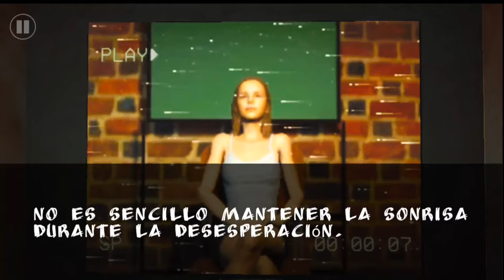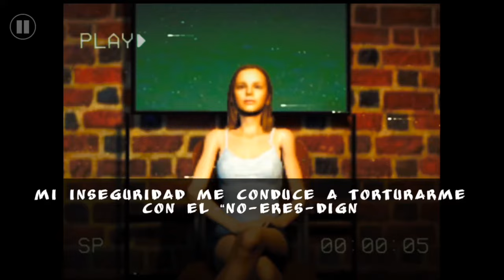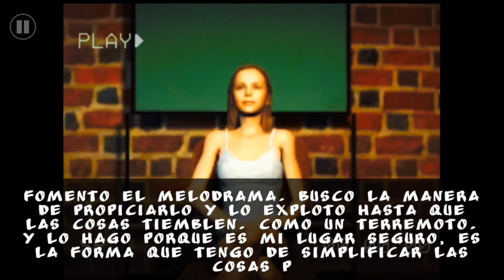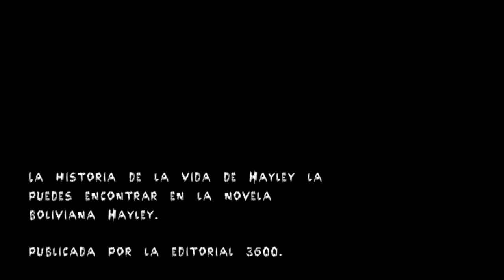HAYLEY Horror Arcade Puzzle - Full Gameplay Walkthrough PART 1 (Android)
You wake up disoriented and alone in a dark forest; You don't know who you are or what you're doing there. Find the clues, follow the path and figure out who Hayley was.

3D horror game in the third person, with exploration, action, puzzles and symbolism to the original work.